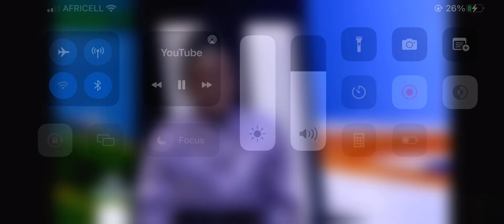My Experience Living In Gambia As An African American + How To Make Money Through Social Media | QTV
PLEASE WATCH IN 1080p QUALITY!!hey y’all! first off, sorry this video is a bit laggy, more so towards the end! but atleast you guys can still hear what we are discussing!

i got interviewed again by QTV! this was a follow up to my last interview with them! the topic we discuss mostly here is “How Sustainable Is Social Media As A Career Path For Young Gambians?”

Qtv is a very popular television station here in gambia! they reached out to interview both me and my parents to understand why we came to gambia, how our life has been so far, and also our thoughts on the power of social media & how it’s influencing gambia! ✨

Special thank you to QTV for the amazing interview!

check out their interviews here and other programs they show on their channel!

also.. did you like this video? please be sure to leave feedback in the comments and leave a like! please share and subscribe if you aren’t already! it means alot to me!!🥺

thank you all soooo much. and YOU especially.. if you’ve watched the video to the end, AND you read this far—i love you. you a real oneee! 🤞🏾